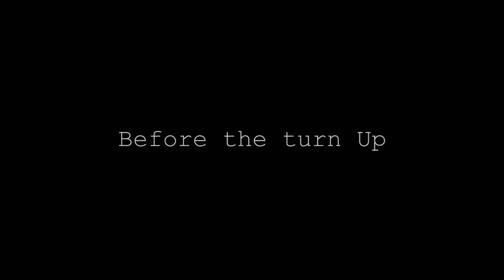B3 Lifestyle ft. YeaItsGus (Official Video)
BME B3#